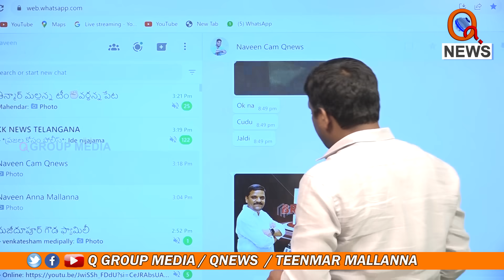బిగ్ బ్రేకింగ్..బీజేపీకి గుడ్ న్యూస్ Teenmarmallanna I Shanarthi Telangana e-paper